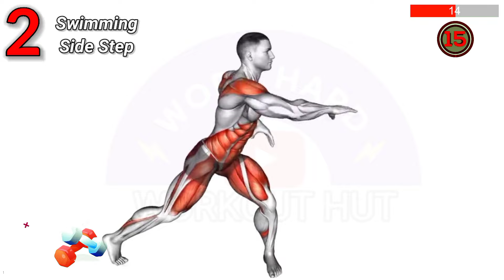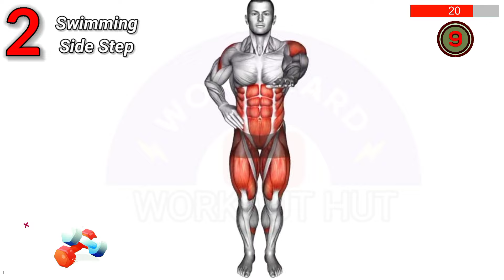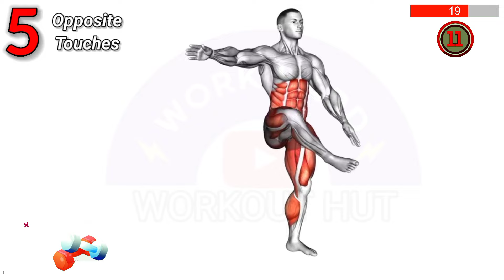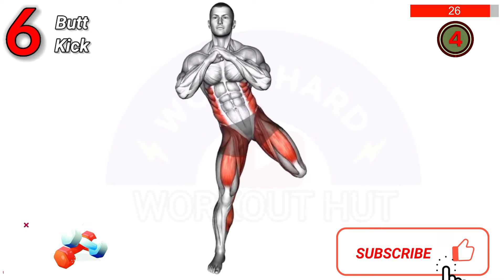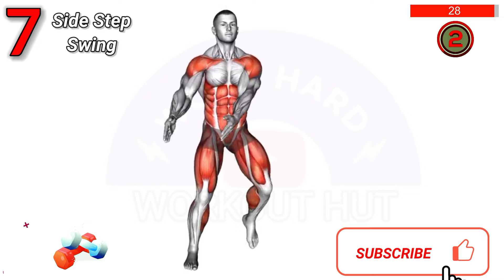8 Best Standing Exercises for Hanging Belly Fat (Lose Belly Fat in 1 Week)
8 Best Standing Exercises for Hanging Belly Fat (Lose Belly Fat in 1 Week)

If you’re struggling with hanging belly fat and want to see results fast, our latest workout video, "8 Best Standing Exercises for Hanging Belly Fat (Lose Belly Fat in 1 Week)," is designed just for you. Targeting the core muscles, these exercises are perfect for anyone looking to lose belly fat in one week. They focus on reducing lower belly fat by creating a calorie deficit while strengthening your core through full-body cardio workouts and specific exercises like planks.

Losing stubborn belly fat can be challenging, but with consistent effort and the right routine, you can achieve a flatter stomach. Our video showcases the best exercises for burning fat fast, all of which can be done at home without any equipment. Whether you’re dealing with apron belly or simply want to tighten your midsection, these fat-burning workouts are ideal for both men and women aiming to shed pounds quickly.

Incorporating this routine into your daily life, along with a balanced diet low in calories, fats, and sugar, will help you see significant improvements. From standing exercises that enhance core strength to full-body cardio sessions designed to burn fat, this workout is your key to achieving a toned, slimmer stomach in just one week. Say goodbye to unwanted belly fat and hello to a more confident you.

EXERCISE TIMING:
0:00 Squat And Knee
0:34 Swimming Side Step
1:09 Star Obliques Twisting High Knee
1:43 Side To Front Knee Up
2:18 Opposite Touches
2:52 Butt Kicks
3:27 Side Step Swing
4:01 High Knee Tap